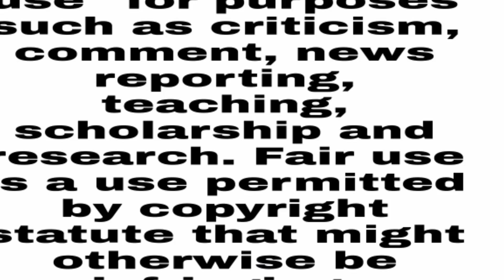A Will Enternal/ Season 2/ Ep 14/ Story Explained / Hindi/ Chinese Donghua